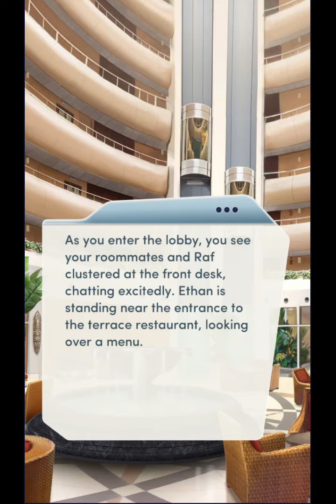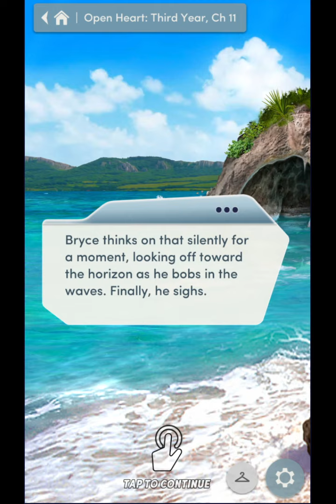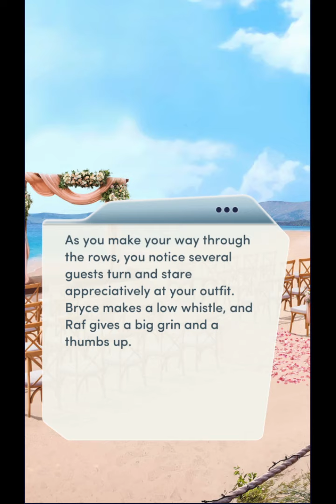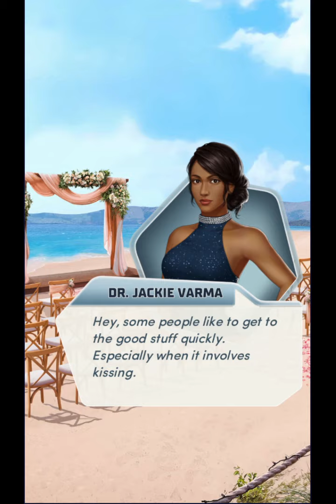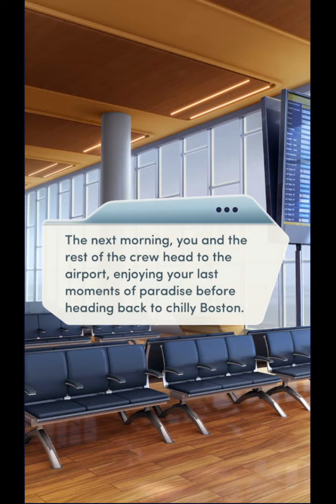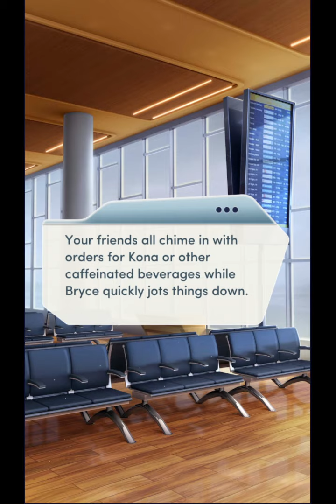Choices: Stories You Play - Open Heart: Book 3 Chapter 11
Wedding Belles
You all head off on a well-deserved Hawaiian vacation to celebrate Ines's wedding!

Open Heart: Third Year is the third book of the Open Heart series. It is alternately known as Open Heart, Book 3. It succeeds its first two books, Open Heart, Book 1 and Open Heart: Second Year.